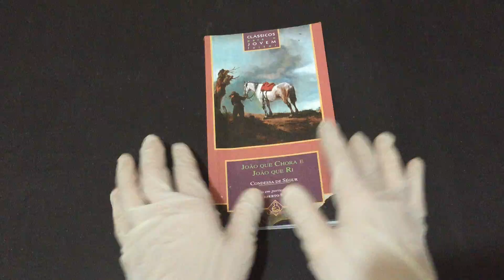COMPRE AGORA:João Que Chora João Que Ri texto em Português de Herberto Sales